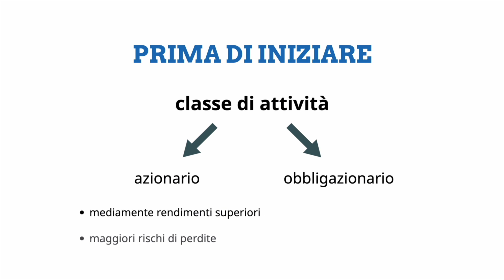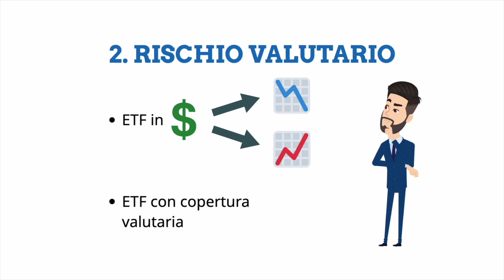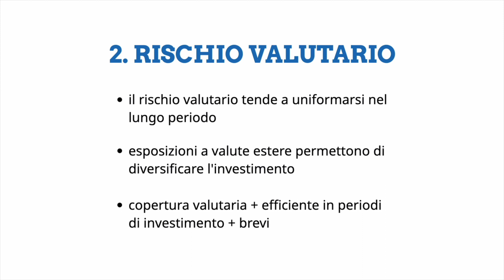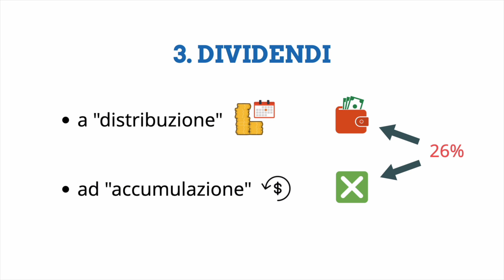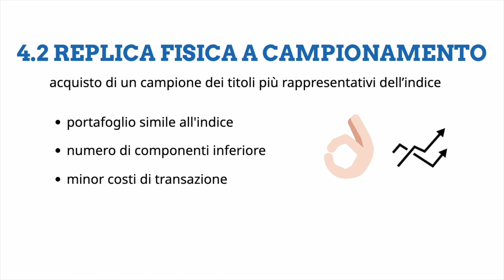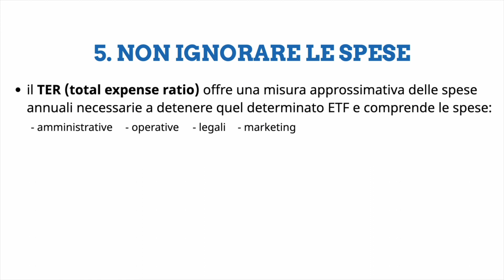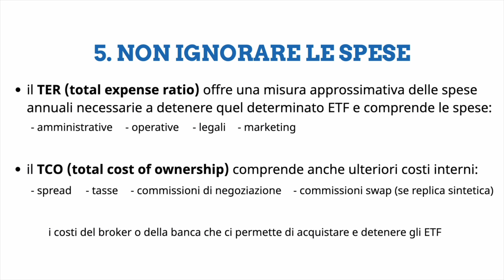INVESTIRE in ETF: 6 cose da valutare PRIMA di acquistarli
Vuoi investire in ETF? Ecco le 6 cose più importanti da valutare prima di acquistarne un ETF. Gli ETF sono fondi a gestione passiva, sono ottimi per diversificare i propri investimenti attraverso un unico strumento. Si prestano molto bene per piani di accumulo.

●▬▬▬▬ I migliori libri sul mondo degli investimenti ▬▬▬▬●